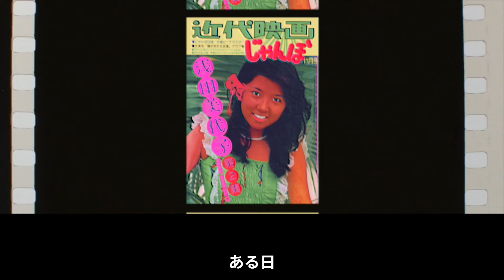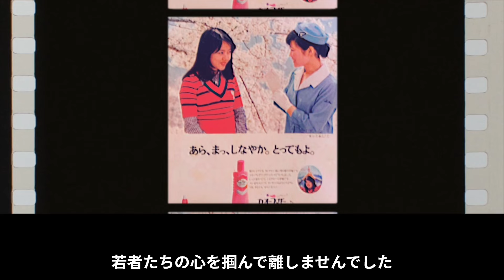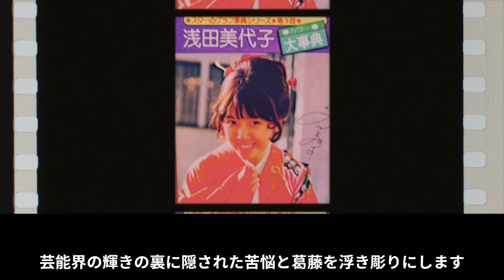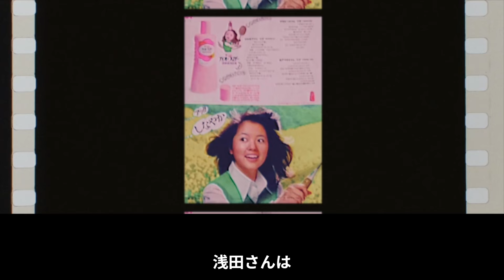【浅田美代子＆山口百恵】伝説のアイドルたちの知られざる友情物語！結婚・離婚からガン闘病の噂まで、芸能界を生き抜いた二人の深い絆とは？【芸能界深掘り】